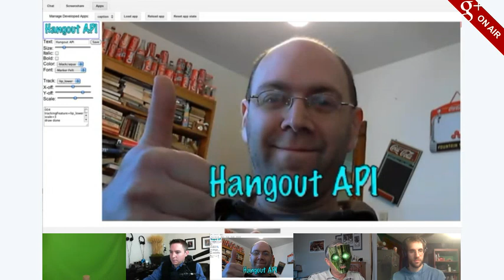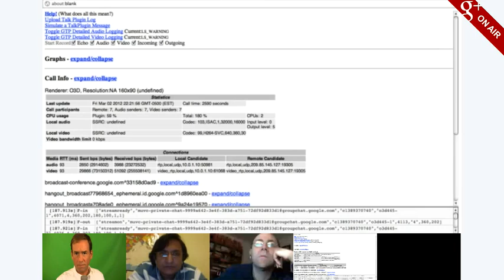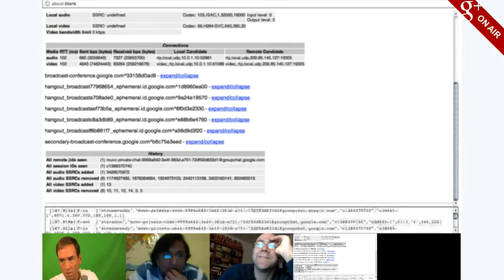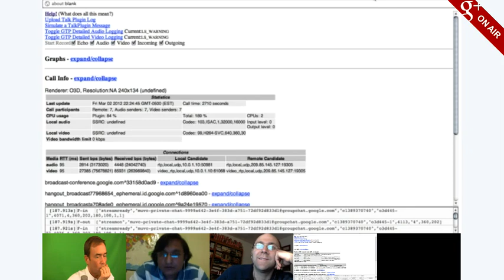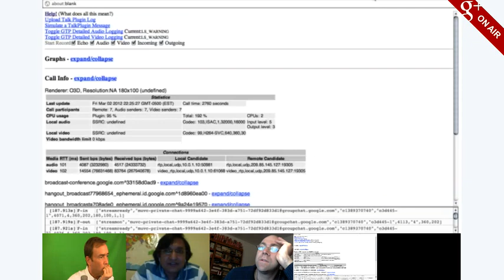Google Plus Week